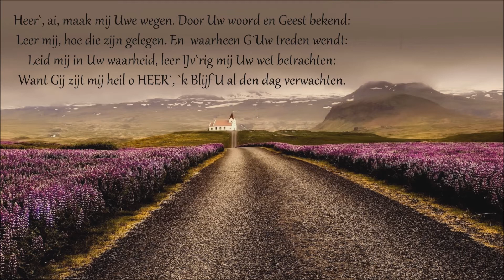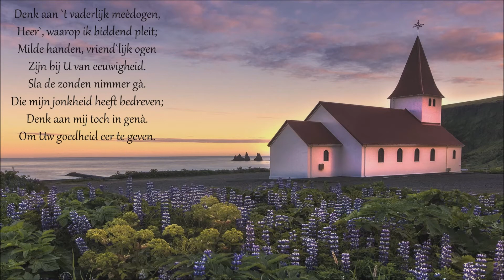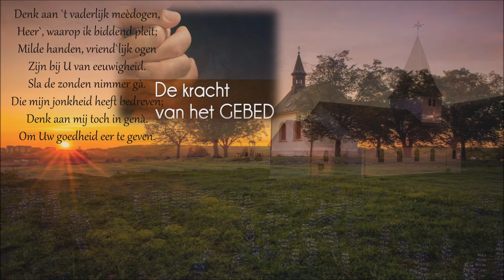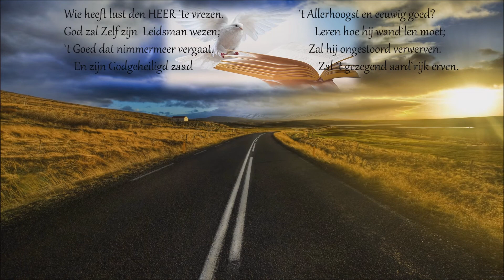Mannen koor Ridderkerk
Mannenkoor uit Ridderkerk zingen Psalm 25 vers 2.3.6...
Een hartelijke kijk en luister groet van Rian